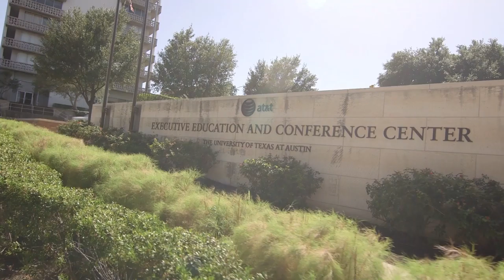The Texas MBA Program & Austin, Texas